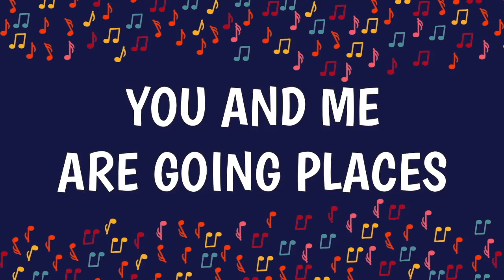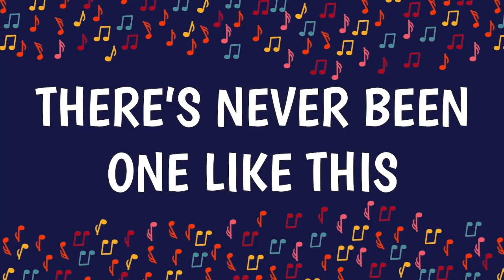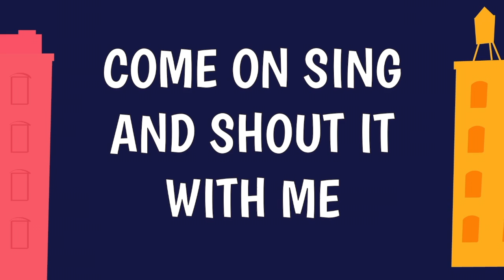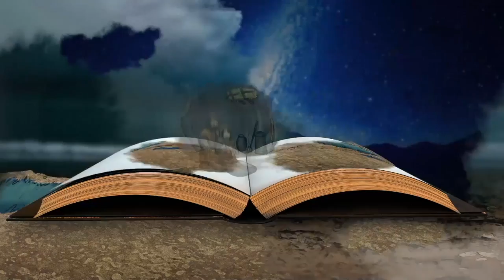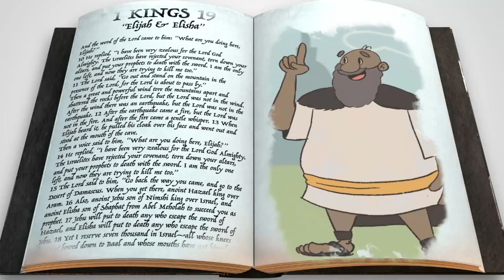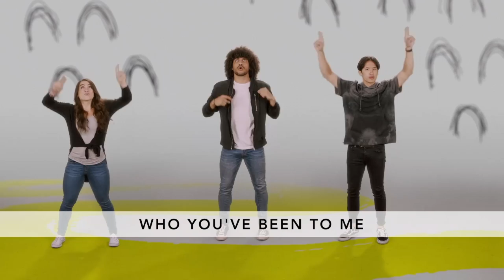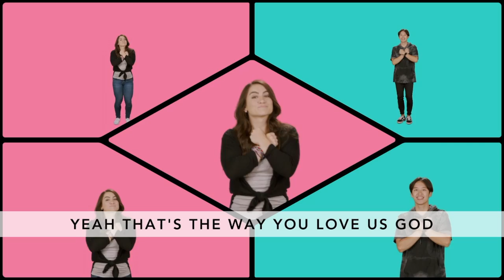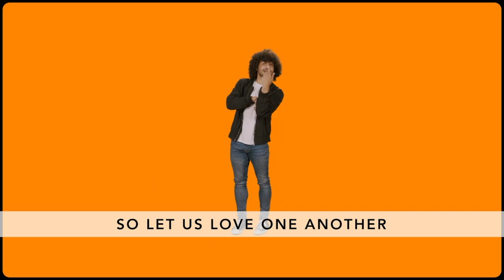Elementary | 9.20.20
Elijah and Elisha